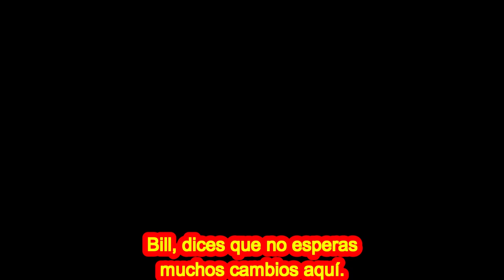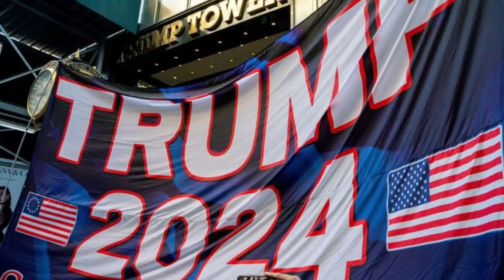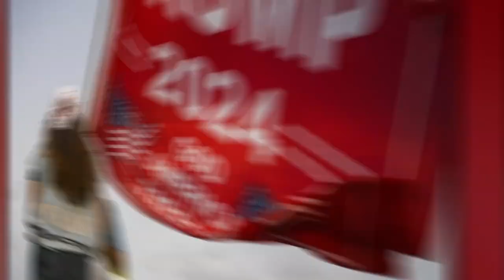🚨🚨ALERTA Mike Pence QUIERE PRESIDENCIA DE ESTADOS UNIDOS DE AMÉRICA 15 DE MAYO NOTICIA EN DESARROLLO